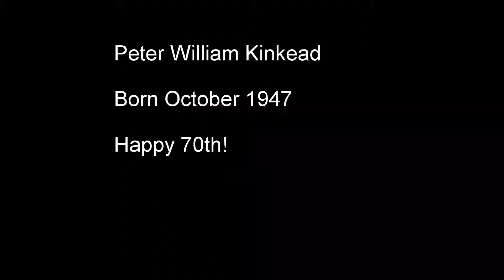Peter Kinkeads 70th THE PREZZIES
Dad's 70th birthday lunch at Dry Ridge Estate Winery, Megalong Valley NSW. Happy Birthday dad!